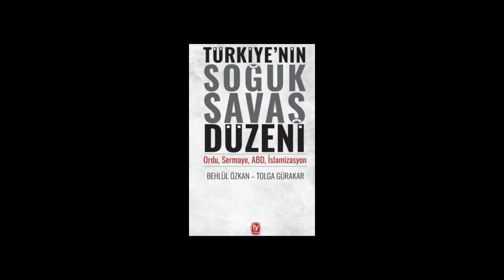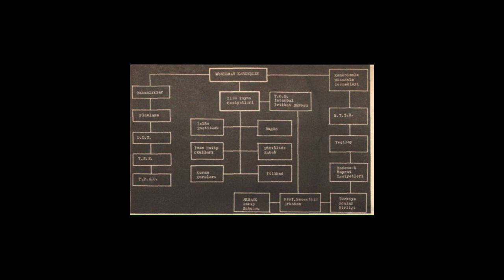Behlül Özkan anlatıyor; Taliban'dan Müslüman Kardeşler'e İslamcı hareketler ve Soğuk Savaş!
Soğuk Savaş dönemi ile İslamcı hareketler arasındaki ilişki ne?
Yeşil Kuşak projesi nedir?
Türkiye'deki İslamcı hareketlerin ilginç tarihi...
Erbakan'dan Hafız Esad'a, PKK'dan Batı Almanya'daki Türkiyeli işçilere kesişen yollar...